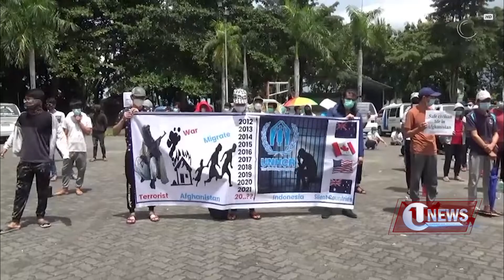RATUSAN PENGUNGSI AFGHANISTAN TUNTUT KEJELASAN | U-NEWS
Tanjungpinang - Ratusan pencari suaka asal Afghanistan yang berada di Pulau Bintan, kembali berunjuk rasa. Mereka menuntut UNHCR untuk mengurus kepindahan mereka ke negara ketiga.

Berikut Liputannya.